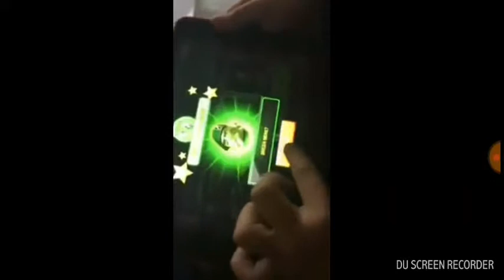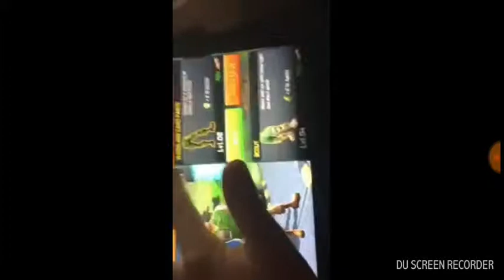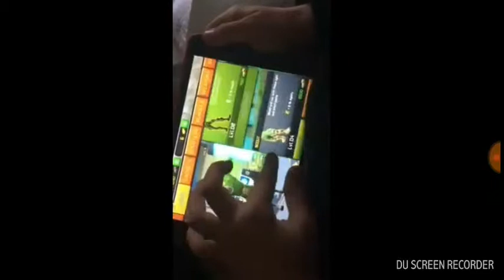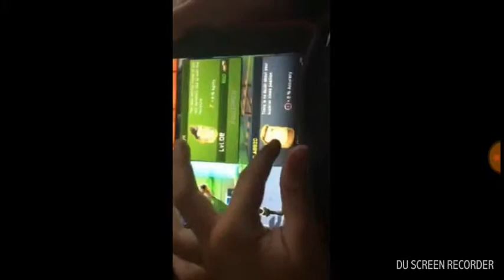Respawnables part 2